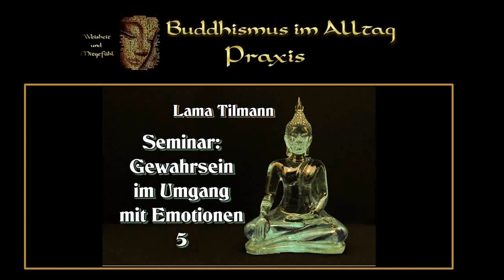Gewahrsein im Umgang mit Emotionen 5 - Seminar - Lama Tilmann